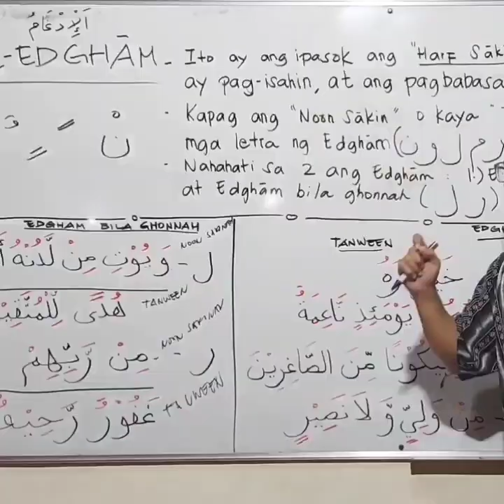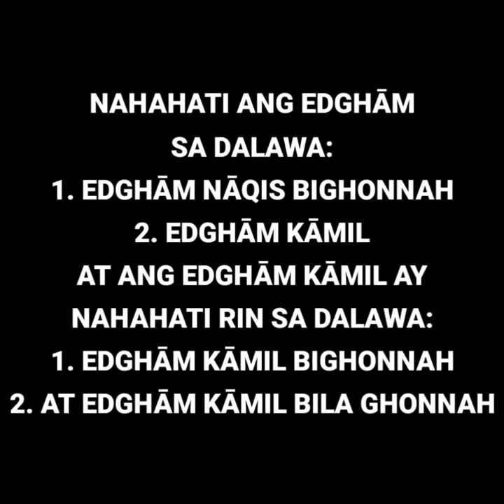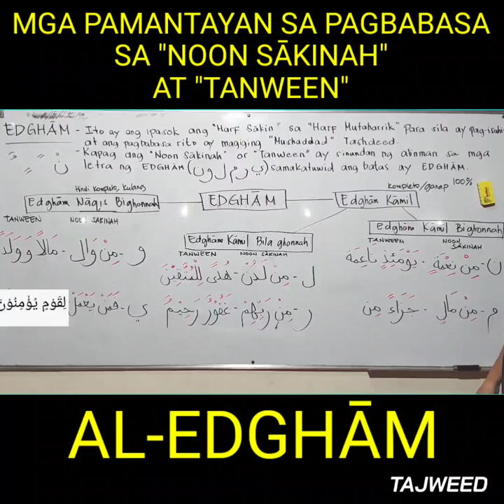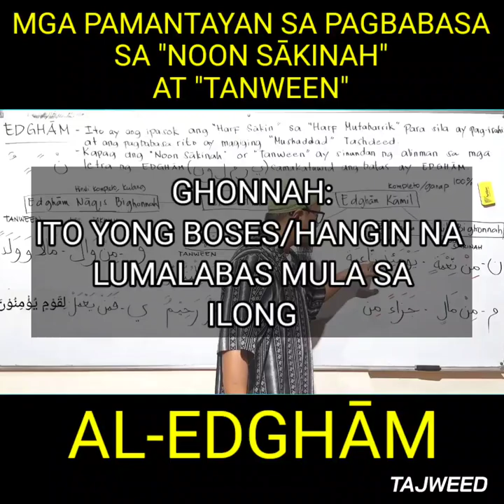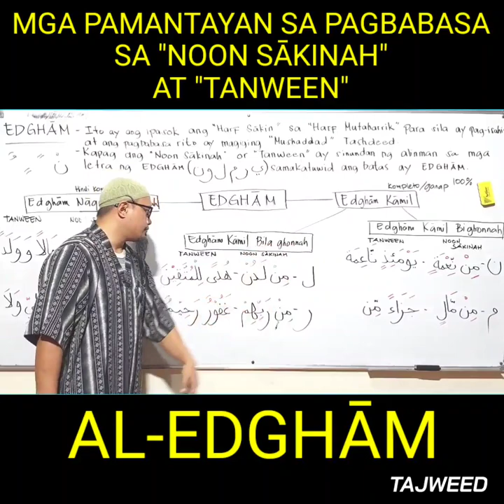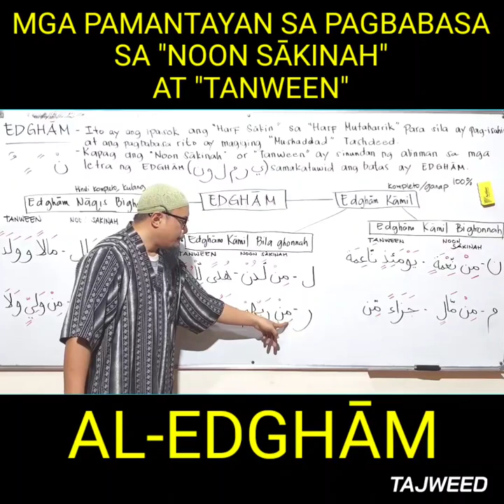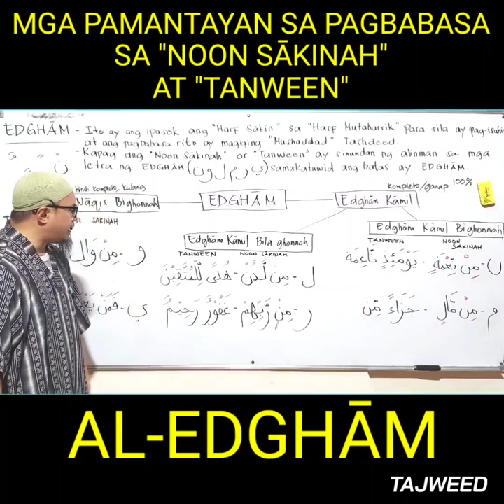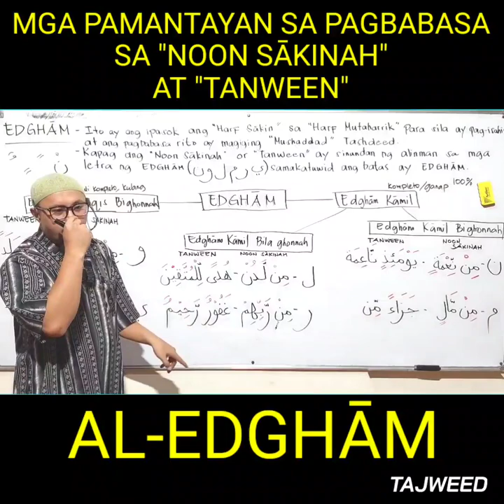AL-EDGHĀM (NOON SAKINAH AT TANWEEN)